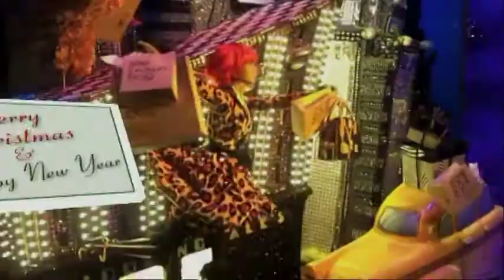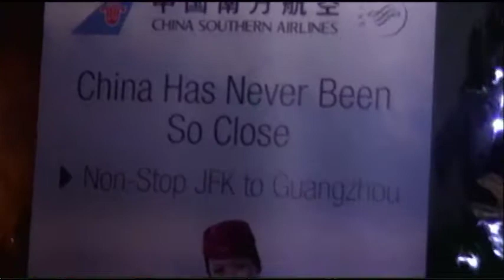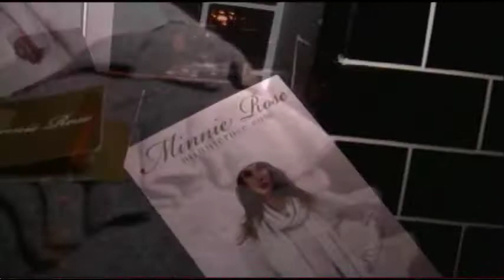Winter Fete Cognac interviews Brian Mehling, President and CEO and Owner JB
TV Host Cognac Wellerlane interviews Filmmaker Brian Mehling and Owner JB at the Church Street Tavern for the Winter Fete to Benefit the Sloan Kettering Memorial Center